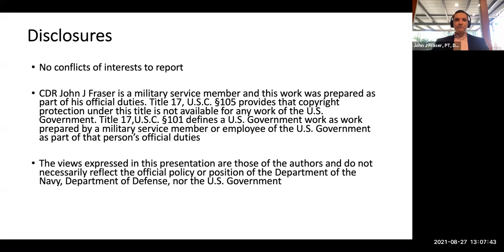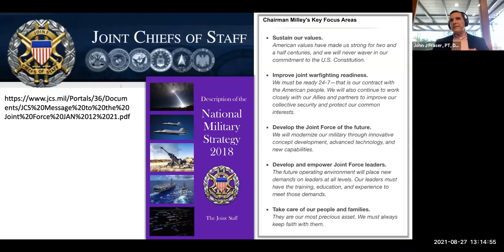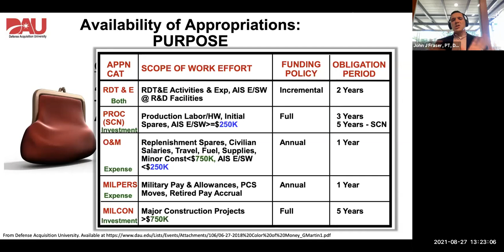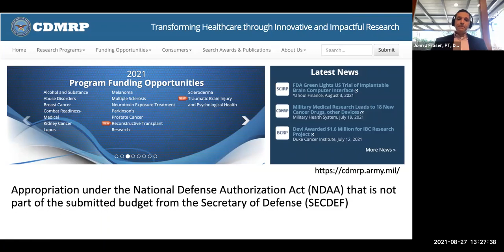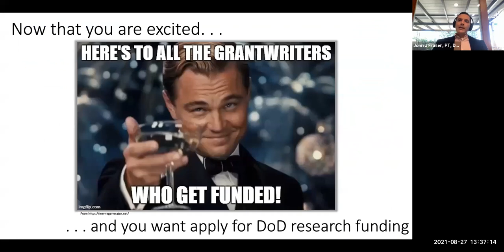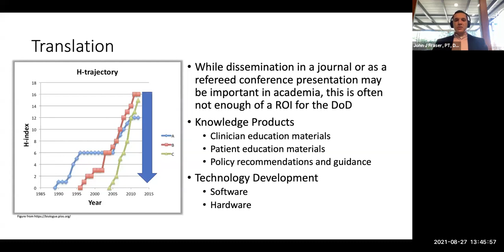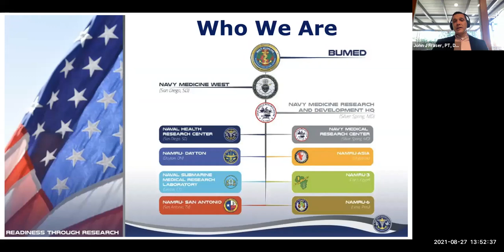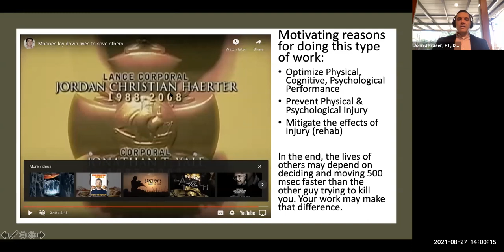Military Medical Research: Optimizing Warfighter Performance & Readiness Through Science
Join the UCF Institute of Exercise Physiology and Rehabilitation Science at our monthly research seminar

John J Fraser, PT, DPT, PhD, FACSM is a board-certified orthopedic physical therapist, scientist, and leader in the United States Navy, currently serving as the Deputy Director for Operational Readiness & Health at the Naval Health Research Center, San Diego, CA. Dr. Fraser is a graduate of the Physical Therapy Program at the College of Staten Island, City University of New York in 2002, and the post-professional DPT program at the University of St. Augustine for Health Sciences in 2018. He was conferred the PhD in Education, Kinesiology-Sports Medicine from the University of Virginia in 2017, where he studied the role of the foot in lateral ankle sprains and chronic ankle instability. Dr. Fraser’s specialized clinical experience include the prevention, primary care, and rehabilitation of tactical, collegiate, and recreational athletes with neuromusculoskeletal injuries in traditional clinical settings and austere expeditionary environments. His research interests and scholarship are concentrated on ankle-foot neuromusculoskeletal function, rehabilitation, and public health of military tactical-athletes. Dr. Fraser's experience includes leadership of interdisciplinary teams, clinical practice and research development, medical and operational planning, and teaching in graduate professional and medical education.

Presented By:
Commander John J. Fraser, MSC, USN
Deputy Director for Operational Readiness & Health
Naval Health Research Center